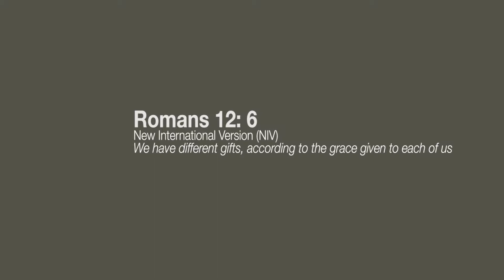Feba Resources: Romans 12 (Lent video reflections) Bangladesh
Regional Coordinator Joelle talks to us about Romans 12 verse 6.  What are your reflections on this passage?